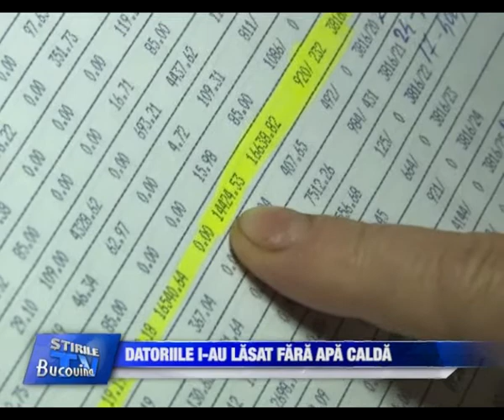01 97 de scari de bloc din Burdujeni fara apa calda Bucovina TV ro 04 09 2013